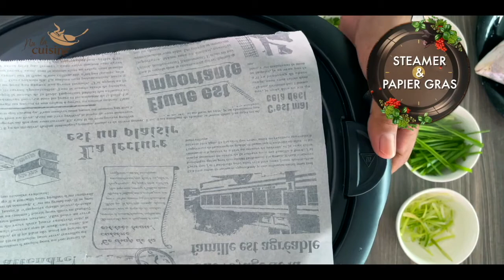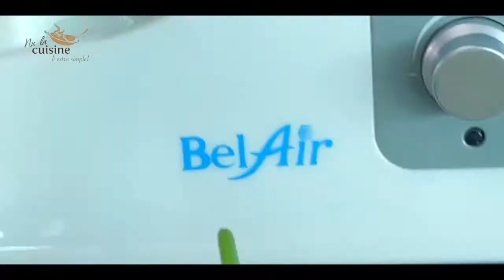Poisson Gingembre a la Vapeur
With LCD displaying time, temperature, speed and weight
12 functions: cook, mix food, steam, emulsify, grind, blend, stir, chop, beat, heat, knead, Simmer
With steamer, scraper, measuring cup, spanner, butterfly bar, scale (max. 5 Kg)